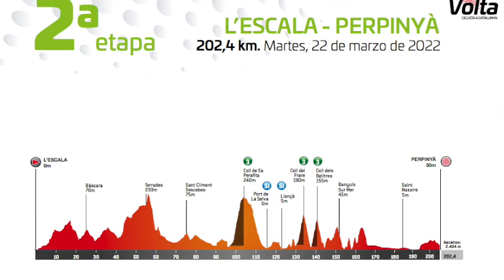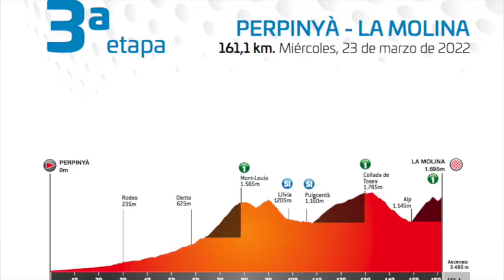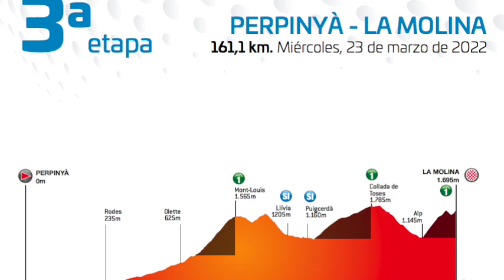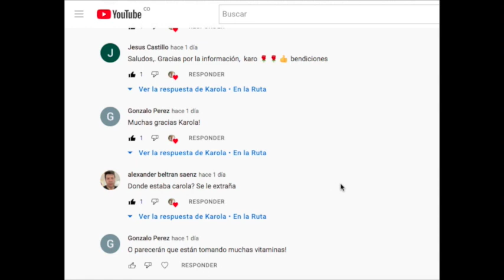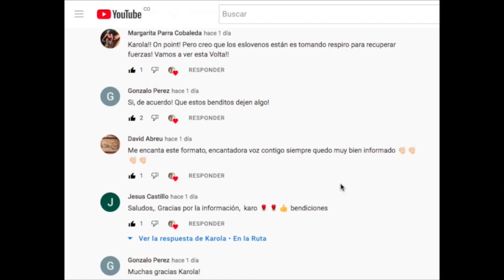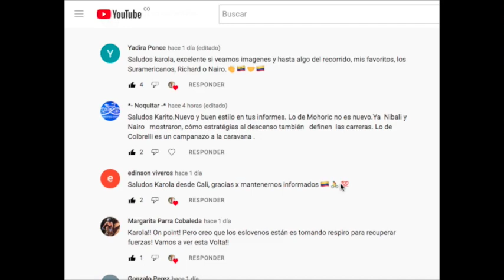2ª VICTORIA BikeExchange pero PIERDE con YATES en la GENERAL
El bikeexchangejayco salió con mucha ambición para esta segunda jornada de la Volta a Catalunya a defender el liderato de Michael Matthews, repetir etapa con Kaden Groves y mantener a Simon Yates dentro del grupo de favoritos con miras a las próximas 2 jornadas de alta montaña pero a 16 kms de meta una caída cambió todo · Conozca todo los detalles en el mejor resumen de la jornada con KarolaEnlaRuta

Link de pago abierto donde usted puede hacer aportes al sostenimiento de esta canal · Gracias por apoyo fiel e incondicional · Seguimos En la Ruta